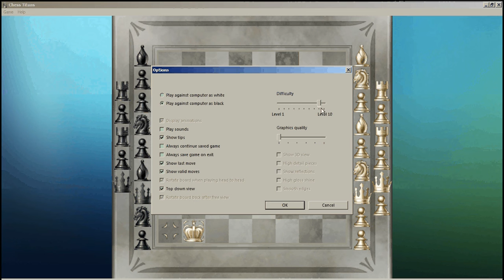Win 9 level microsoft chees titan